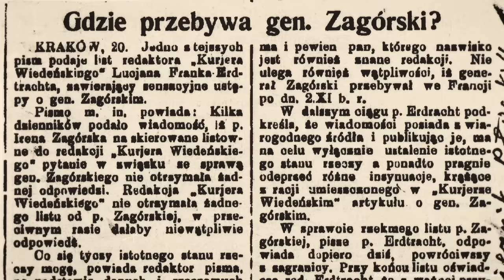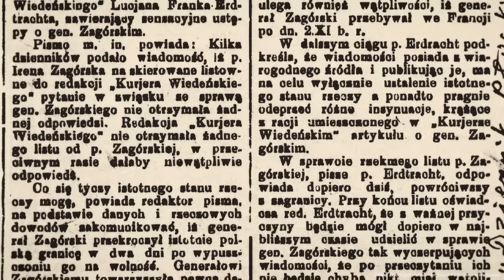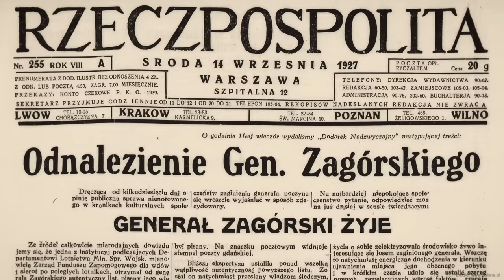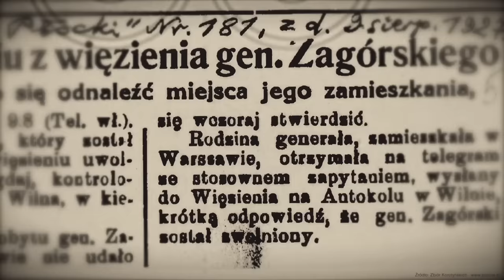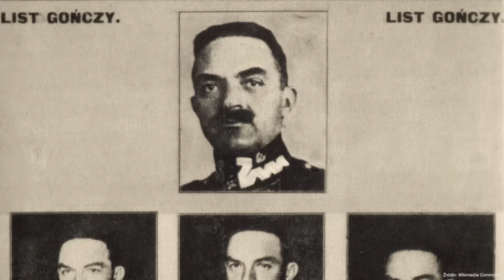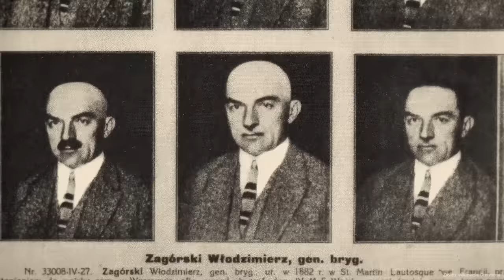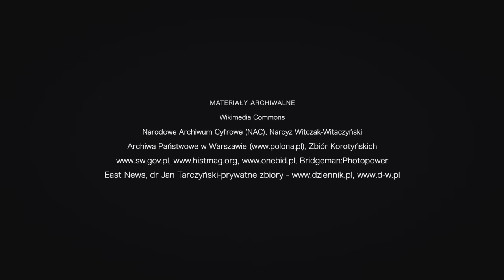Jak sanacyjne władze tuszowały zabójstwo gen. Zagórskiego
W moim filmie opowiadam o tym dlaczego w sierpniu 1927 r. zamordowano generała Włodzimierza Zagórskiego i dlaczego Piłsudskiemu tak bardzo zależało na tuszowaniu jego zbrodni. Dowiecie się dlaczego sprawa generała Zagórskiego była największą tajemnicą marszałka. Ten film zatytułowałem „Jak sanacyjne władze tuszowały zabójstwo gen. Zagórskiego”. Gorąco zapraszam do oglądania.

ZŁOTY PATRON
- Andrzej Maciejewski z Alaski
SREBRNI PATRONI
- Dariusz Kwoka
- Grzegorz Łojko
- Michał Rychwalski
- Dariusz Wietrzykowski
- Dariusz Czarnotta
BRĄZOWI PATRONI
- prof. Mira Modelska-Creech
- Jarosław Bataszew
- Sebastian Sobiech
- Andrzej Olejnicki
- Edward Reid

W następnym moim filmie opowiem o tym, dlaczego amerykańscy bankierzy i przemysłowcy finansowali bolszewików. Dowiecie się, co było tego rzeczywistym powodem. Ten film będzie nosił tytuł: „Kto sfinansował Rewolucję Październikową". Gorąco zapraszam do oglądania.